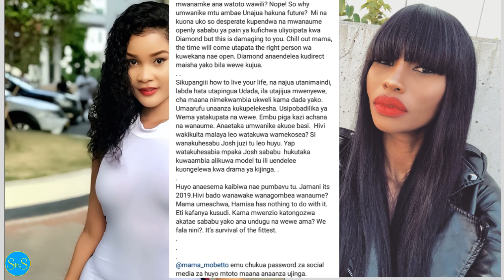Mange adai Josh na Hamisa hawakuwa wapenzi, amchana kuwa ameanza ‘drama za kijinga’ kama za Wema